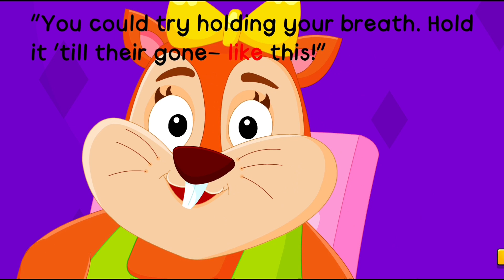Stevie the Squirrel has Hiccups | Animal Story